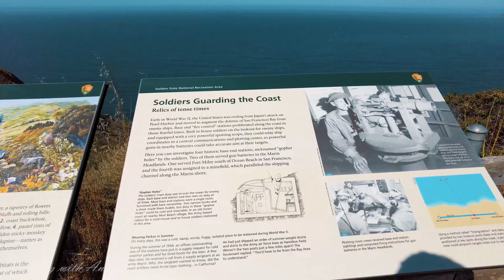[4K] Muir Beach Overlook - California - Walking Tour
Muir Beach Overlook is on a hidden prominence north of Muir Beach, California in Marin County. It’s an attraction that most travelers drive right by without noticing.

From the trailhead a short path of about 200 yards leads out to a viewpoint overlooking the Pacific Ocean about 400 feet below steep cliffs. Just before the end of the trail, an elevated rocky spot has views south toward the town’s main beach (Muir Beach) and the town itself.